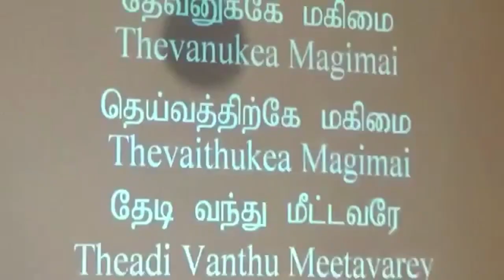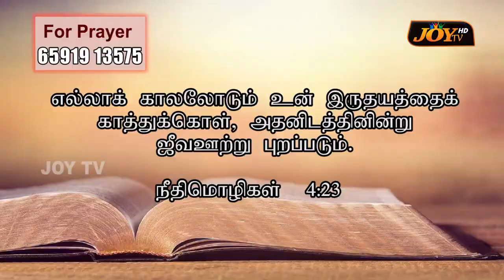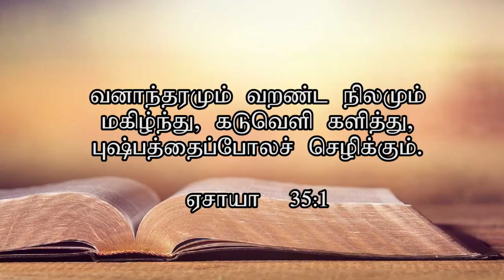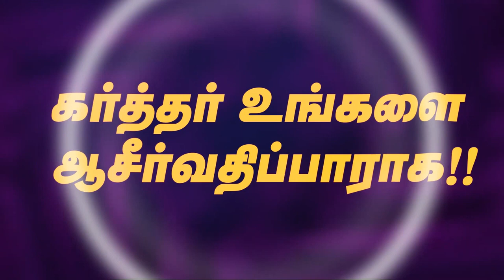JOY TV Live || Ps.Dr. Sheela Daniel | வளமான வாழ்வு ஜீவ ஊற்று || 04.10.2022